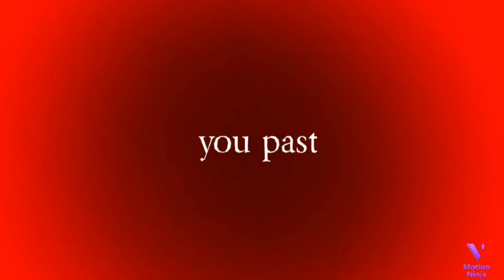Pusher​ meme​ Fake​ Collab​ with​ Anda_ani​TH​ (Black​ x​ Red)​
App​ Use​: FlipaClip​ and​ CapCut
Time​ Taken​: 3-4​ Hour

My​ Part​ is​ so​ Bad​ QwQ​